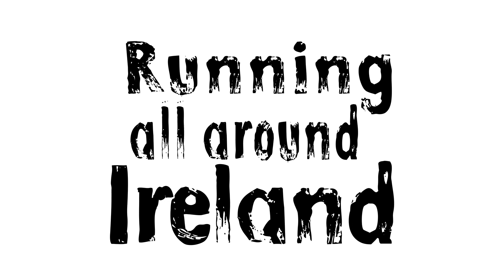Running all over Ireland